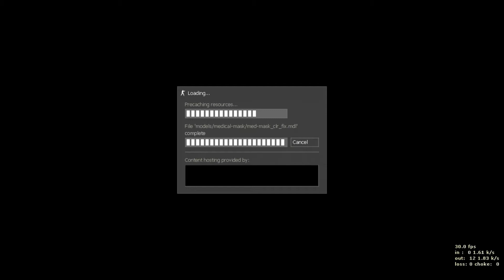Counter Strike 1.6 Online Server (de_dust_4ever)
NON-PRO GAMER